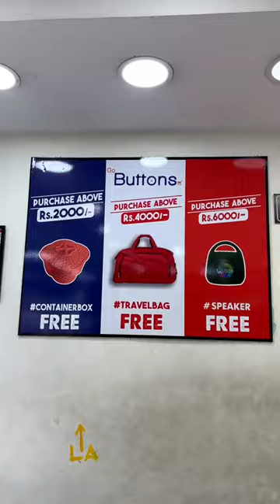💥என்னது FREE SMART WATCH Iruka uhh 😂🤯👌🏽 ⁉️ Buttons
Happy Pongal Sale @ *BUTTONS*

“Semma Offers”
Shirts - FLAT Rs250, 300, 400

2 Pants/ 2 Jeans - Rs1000

Pongal Collections now at stores
latest trends in shirts, jeans, t-shirts and pants.
‘Bundle Offer’ on every products
FREE GIFTS on bills over Rs.2000
* T&C

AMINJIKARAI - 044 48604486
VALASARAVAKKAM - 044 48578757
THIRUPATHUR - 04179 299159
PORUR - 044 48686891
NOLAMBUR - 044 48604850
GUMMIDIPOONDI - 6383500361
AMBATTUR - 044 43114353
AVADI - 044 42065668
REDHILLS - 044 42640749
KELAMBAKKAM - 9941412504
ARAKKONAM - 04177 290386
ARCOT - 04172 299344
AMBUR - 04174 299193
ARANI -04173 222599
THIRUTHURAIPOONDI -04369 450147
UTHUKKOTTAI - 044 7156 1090